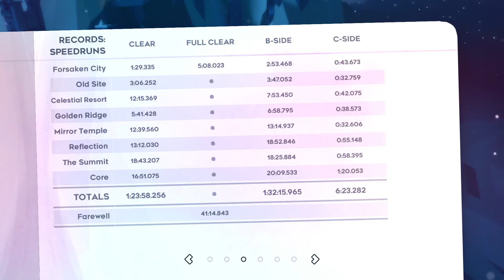Celeste 1A deathless full clear personal best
I definitely slow down in the latter half due to nerves but I'm fairly happy with this.

Done in 5:08.023 on 14/10/2021

38th in the world at time of upload